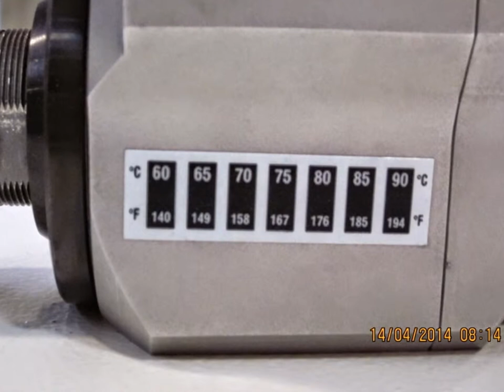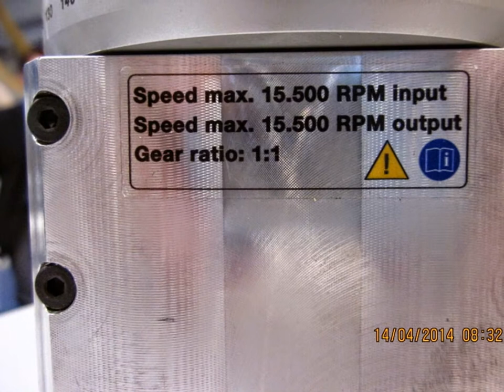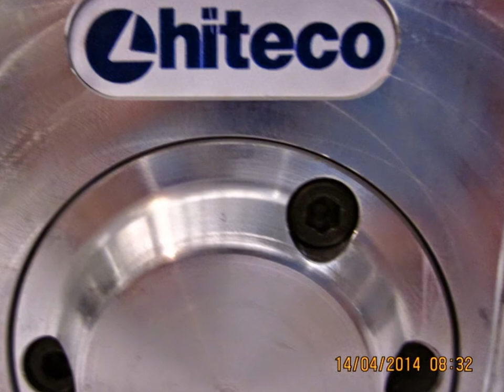AGGREGATI PER PANTOGRAFO WOOD WORKING MACHINES - MAQUINARIA PARA LA MADERA - MACHINE A BOIS